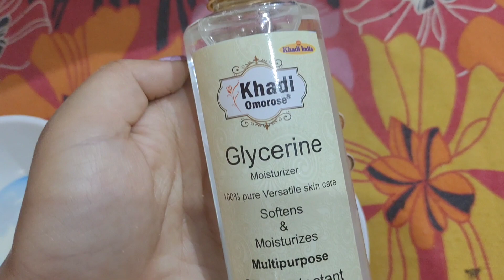Raw milk magic 2days challenge sare dang pimples khatam .best facial at home